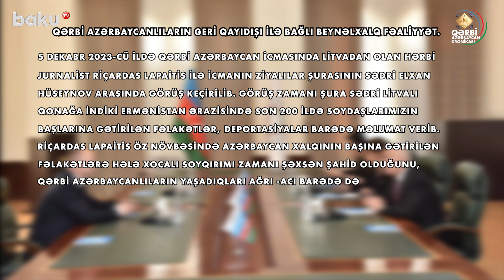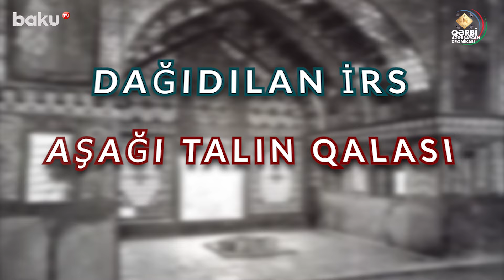Qərbi Azərbaycan İcmasının beynəlxalq təmsilçilik hüququ nəyə əsaslanır?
00:00  Giriş
00:10  Qərbi Azərbaycan icması bütün beynəlxalq təşkilatlarla təmasa keçmək hüququna malikdir
00:49  QAİ Qərbi Azərbaycanla bağlı məsələlərdə dərhal reaksiya verir
01:25  QAİ-nin əsas məqsədi qərbi azərbaycanlıların hüquqlarını təmin etməkdir
03:03  Dağıdılan irs- Aşağı Talın qalası